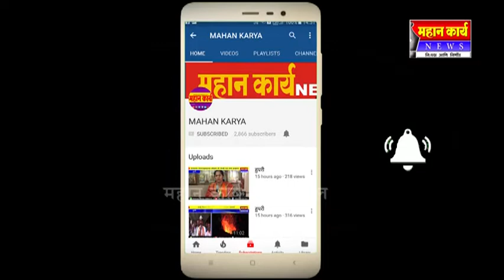कबनूर येथे नामदेव पुण्यतिथीनिमित्त चित्रकला स्पर्धा संपन्न